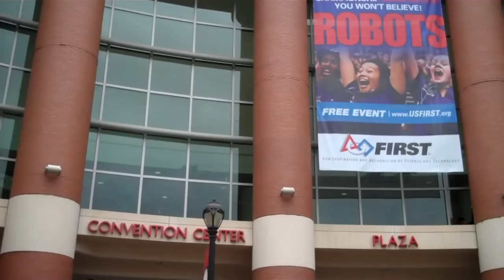Saint Louis 2013 World Championships Event Footage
Some footage from the event and around the arena.